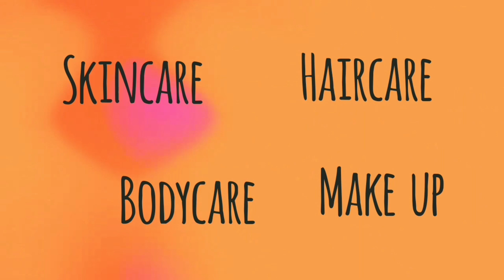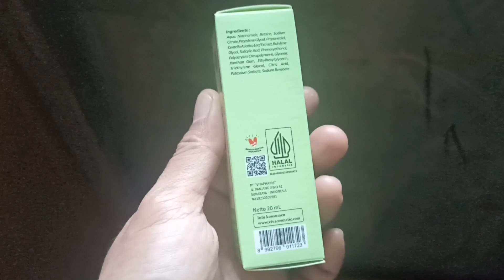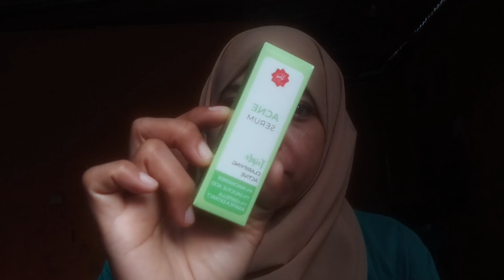ACNE SERUM VIVA COSMETICS, Serum Khusus untuk Jerawat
ACNE SERUM VIVA COSMETICS, Serum Khusus untuk Kulit Berjerawat // Bilik Cantik88

Info pemesanan
Reseller Viva Cosmetics
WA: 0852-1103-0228